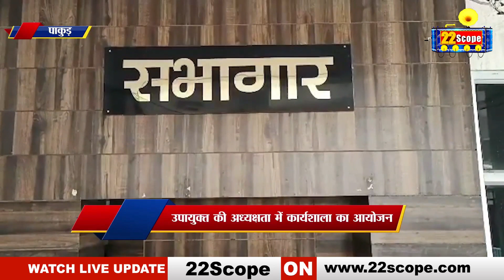Subhash Munda के परिजनों से मिले मंत्री Mithilesh Thakur, Pakud में आदिवासी सेंगल अभियान भी जोरों पर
Minister Mithilesh Thakur met the family members of Subhash Munda, Tribal Sengal campaign is also in full swing in Pakud

About Channel:
22Scope is a leading digital media platform of Jharkhand & Bihar. We are highly reliable and most trusted for political news, sports news, educational news, etc.

22Scope Live TV | 22 Scope | Hindi News | 22 Scope लाइव